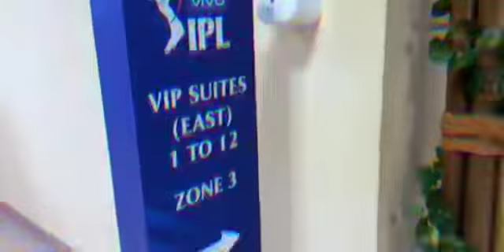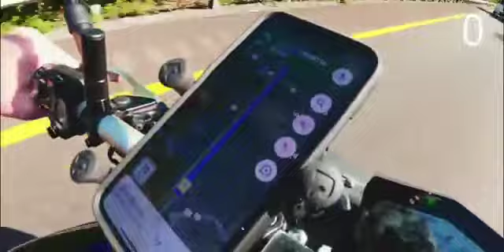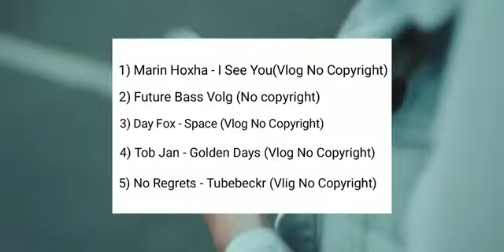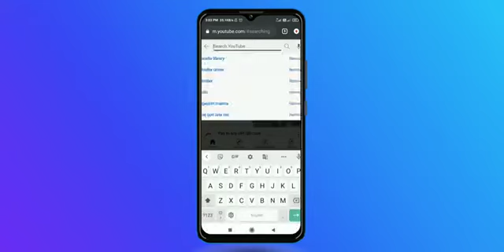youtube vlog background tune no copyright music